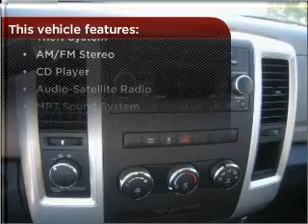2011 Ram 1500 in Waveland, MS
105 Hwy 90
Waveland, MS 39576
2011 Ram 1500
5-Speed A/T
Mileage:21123